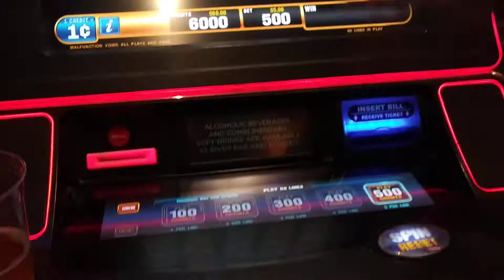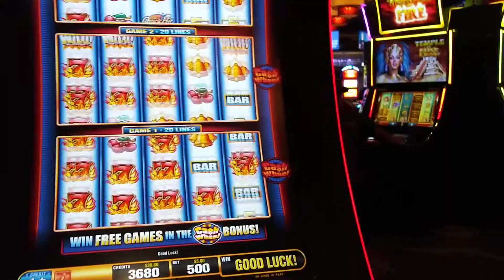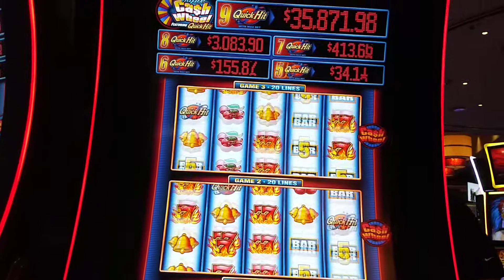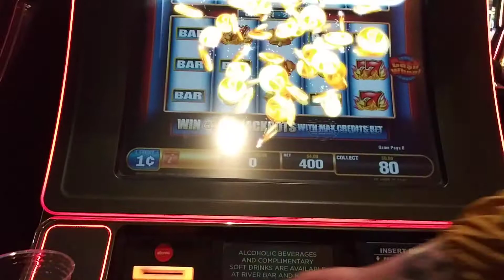June 1, 2020